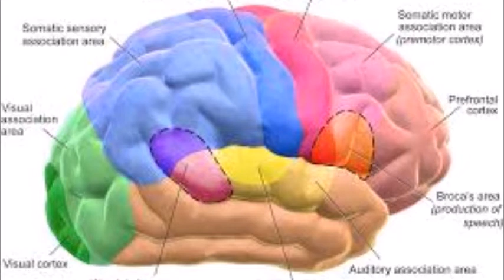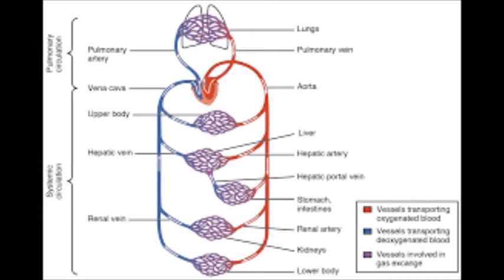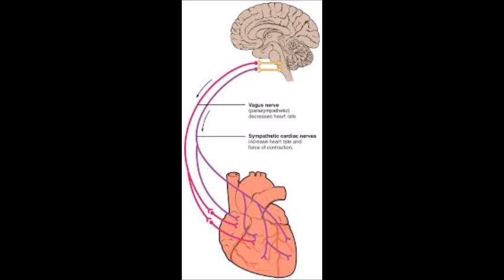ATAQUE ISQUÉMICO TRANSITORIO (TIA)